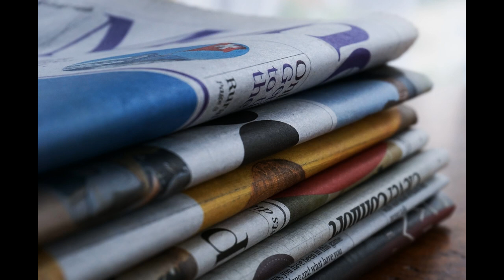TV News Background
Sounds of a TV news background music transition.